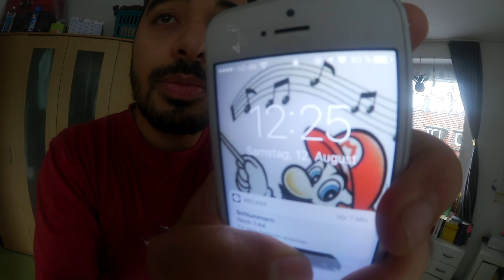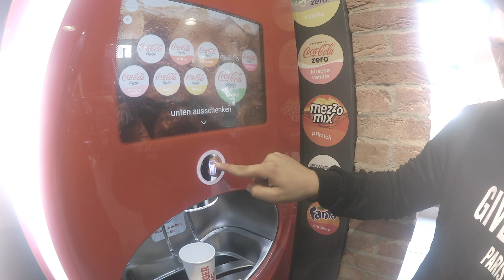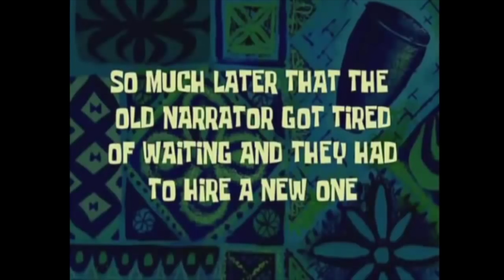Auf PSYCHOSEN unterwegs | A.B.K, Sami & Anonym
Snapchat! ➜ abk-official